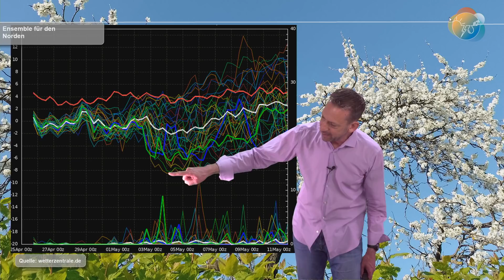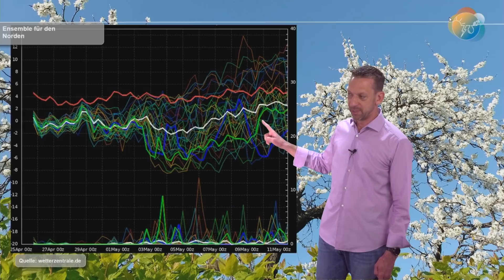Nach Frühling Polarluftvorstoß Anfang Mai? Aktuelle- Wettervorhersage 26.04.-01.05. (+Verbots-Teil)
Das kleine Tief mit seinen Regengebieten sorgt heute noch mal für Regen in der Mitte und im Süden. Am Mittwoch zieht es von Dannen und es setzt sich überall die Sonne durch. Die Temperaturen steigen an und erreichen teilweise über 20 Grad. Ab dem Wochenende droht die Umstellung Nord mit entsprechend nass-kalten Folgen Anfang Mai...

(Am Schluss habe ich noch was ans Video getackert - musste sein ;). Sorry für die Bemerkung am Schluss, dass das keine Prognose ist. Das ist 99,9% aller klar. Es gibt aber dieses 0,1% ;)!)